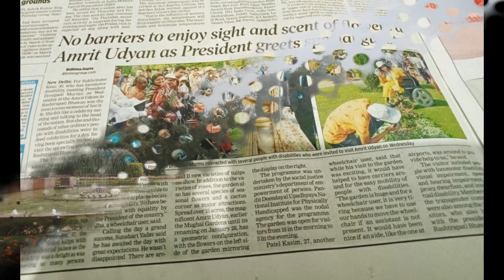Visit of Divyangjan at Amrit Udyan, Rashtrapati Bhawan, New Delhi on 29th March 2023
Visit of Divyangjan at Amrit Udyan, Rashtrapati Bhawan, New Delhi
Nodal Agency: Pandit Deendayal Upadhyaya National Institute
for Persons with Physical Disabilities (Divyangjan), New Delhi